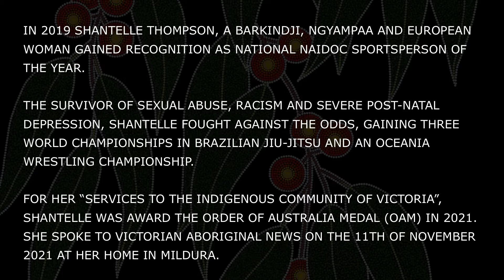Barkindji Warrior - Shantelle Thompson, OAM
Awarded the Order of Australia Media in 2021 for services to indigenous Victorians, 2019 National NAIDOC Sportsperson of the Year, survivor of sexual abuse, Shantelle Thompson (Barnkindji, Ngyampaa and European woman) talks frankly to Victorian Aboriginal News from her home in Mildura, Victoria.